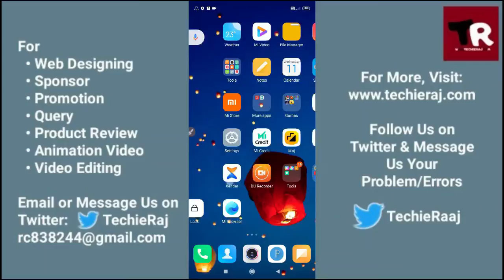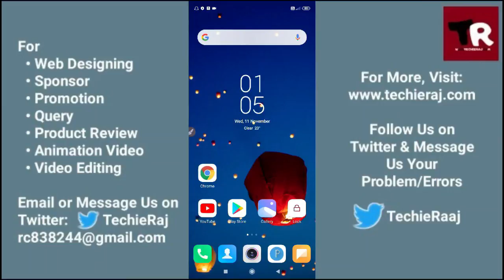Redmi Y1 Lite Private Album Kaise Dekhe